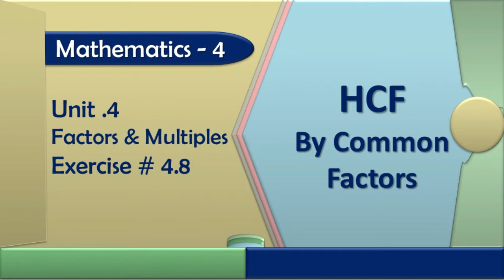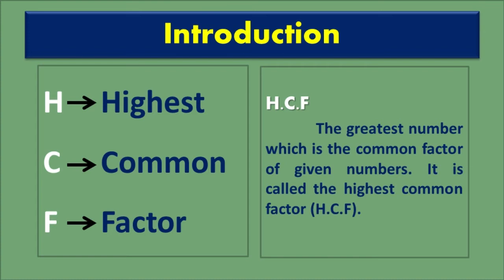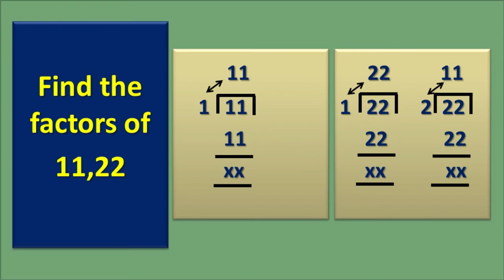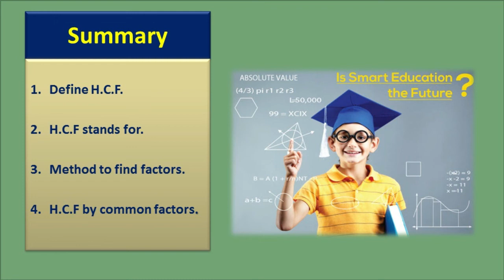How to find HCF by common factors ||Smart Education 76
Hi, After this lecture Students will be able to define highest common factor (H.C.F) and Students will be able to find highest common factor using common factors method.